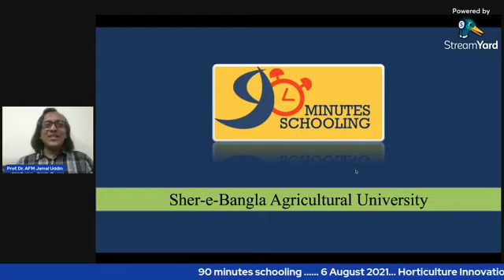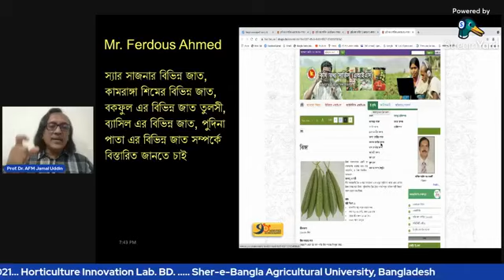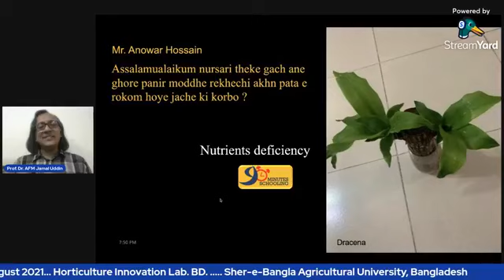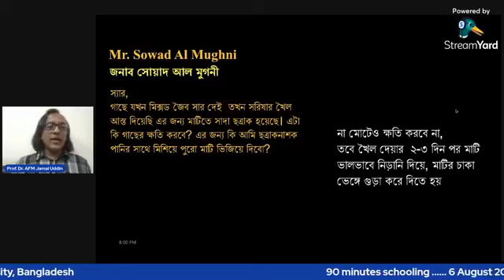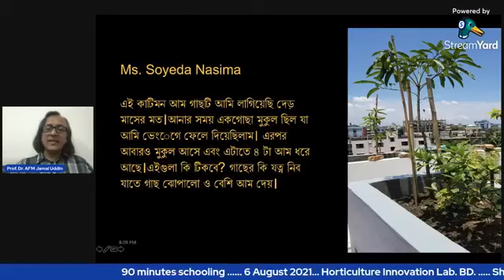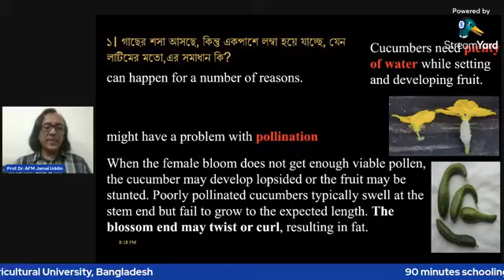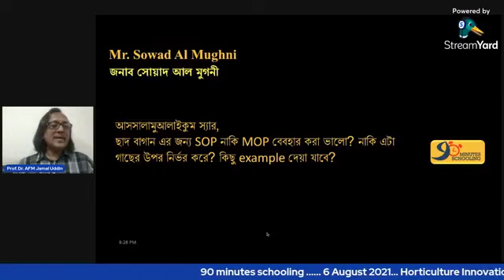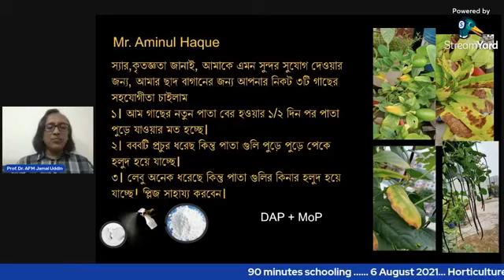90 minutes schooling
90 minutes schooling, 6 August 2021 Sher-e-Bangla Agricultural University